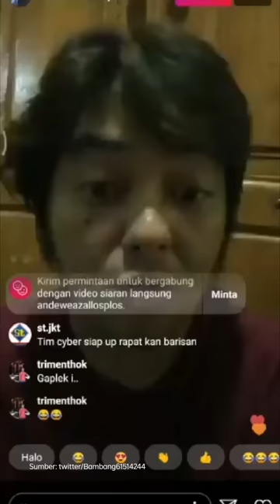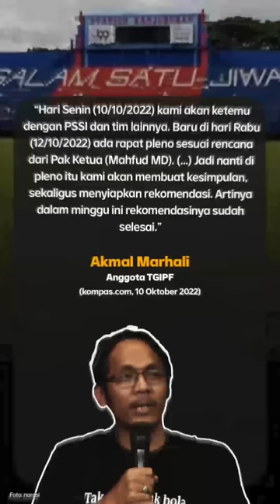POLISI AKUI LONTARKAN GAS AIR MATA KEDALUWARSA DALAM PERISTIWA KANJURUHAN | Narasi Pagi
Mau heran, tapi ini Indonesia. Polisi ngaku gas air mata dalam peristiwa Kanjuruhan sudah kedaluwarsa. Namun, Kadiv Humas Polri, Irjen Pol. Dedi Prasetyo bilang, gas air mata kedaluwarsa enggak berbahaya dan enggak bikin orang meninggal. Gimana, udah bingung belom?

Dari dalam negeri lainnya, Mas Bechi, si Anak Kiai yang didakwa memperkosa santriwati dituntut 16 tahun penjara. Selain itu, berkas Ferdy Sambo Cs akhirnya diserahkan ke PN Jakarta Selatan. Lalu ada info dari Sri Mulyani, kalo gaji ASN tahun depan enggak naik. Dari luar negeri, Rusia serang lagi Kyiv.

(Narasi)